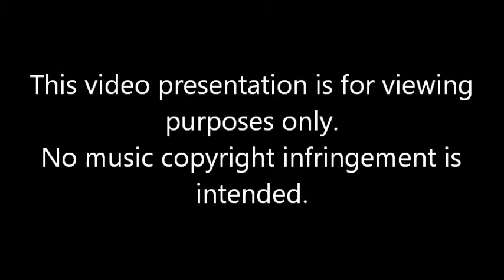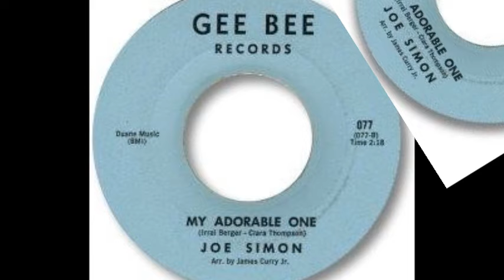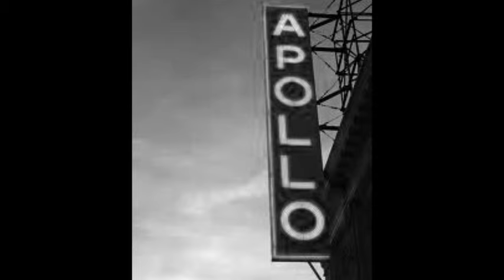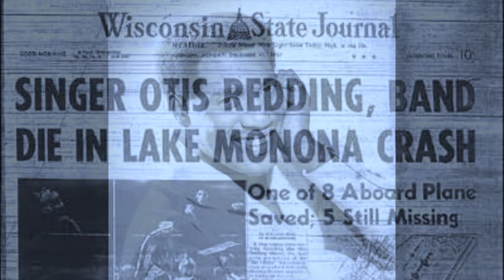JOE SIMON STORY PT 1 ON CHANCELLOR OF SOUL'S SOUL FACTS SHOW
Chancellor of Soul, Mike Boone presents on his 'Soul Facts Show'
one of the greatest artist to help trail blaze, a genre in R&B music,
'Southern Soul'  during its heydays of the 1960's and 70's.

Mr. Joe Simon (Bishop)

Born on Sept 2, 1943 in Simmesport,  La  Joe Simon early childhood years began as a sharecropper, who was a lazy child that wanted avoid work as much as possible. His musical roots was planted in his father's church,  Pilgrim Baptist. The Simon family, seeking better opportunity, moved to Richmond, California,
a suburb of Oakland, by the time Joe was 15.

In Richmond, Joe pursued his gospel roots by joining the Golden West Gospel Singers.  Better opportunities came when the group switched to secular music and became, the Golden Tones (West).
They recorded their first song in 1959, entitled,  'Little Island Girl'
backed with  'Doreetha' with Simon featured as lead, on Gray and Clara Thompson's Hush imprint.

Encouraged to go solo by Gary Thompson, after Joe was fired from the group, he hustled Simon into his Gee Bee studio to record
a song composed by him called  'My Adorable One' in 1964. Vee Jay Records, now establishing their operations in California, heard the song and brought the master and Joe's contract on to their label. With a multitude of airplay and nationwide appearances, the
song charted No. 8 R&B, on Cashbox Magazine's  Top 50 In R&B
Location, the week ending November 21, 1964. Simon later traveled to Muscle Shoals Alabama, to Rick Hall's Fame Studios to
record his second secular hit,   'Let's Do It Over'  zooming straight to the No. 13 position on Billboard's Top Selling R&B Chart, om October 16, 1965.

During his cross-country travels, Joe met R&B disc jockey, John Richbourg, better known as John R. on WLAC radio, in Nashville Tennessee. Richbourg and Simon became good friends and later business partners. Richbourg brought Joe to Sound Stage 7, a subsidiary imprint of Monument Records, founded by Fred Foster, in 1963. John R. became head of the A&R department of Sound Stage 7 and produced most of Simon's recordings.

From 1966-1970,  Joe Simon recorded a string of 16 classic hit singles, from Teenager's Prayer to his classic Grammy Award winner of 1970, 'The Chokin' Kind'.  Simon and Richbourg, left
Sound Stage 7 in 1970 and signed with Spring Records, a distribution label of the Polydor imprint, a British imprint.